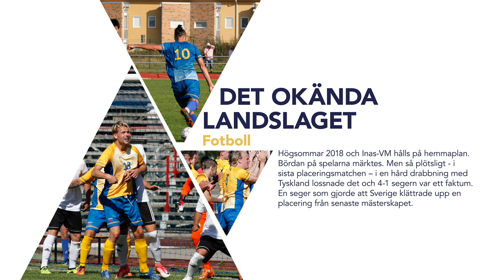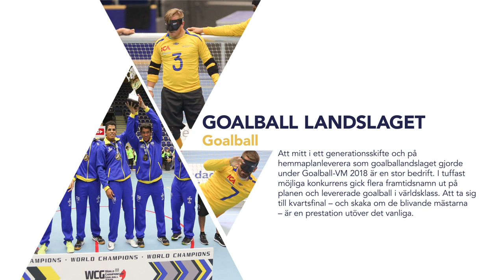Nomineringsfilm: Årets Lag